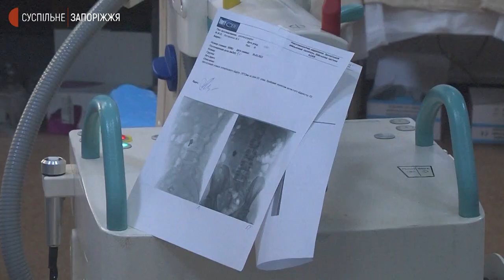Запорізький військовий госпіталь щодня надає допомогу близько півсотні пораненим |Новини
Командир Запорізького військового госпіталю Віктор Писанко каже: щодня лікарі надають допомогу близько півсотні військовослужбовців.